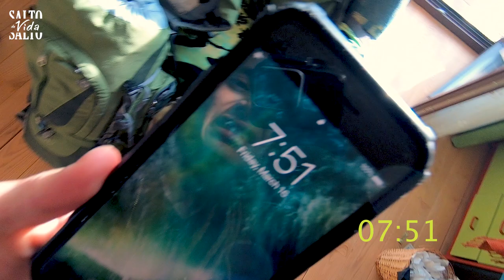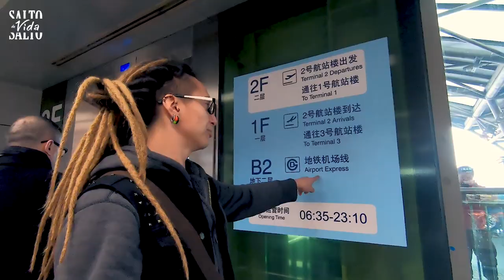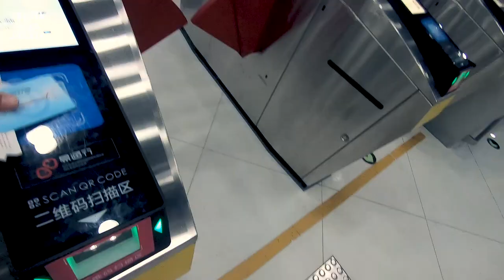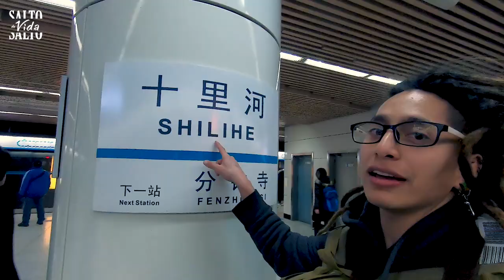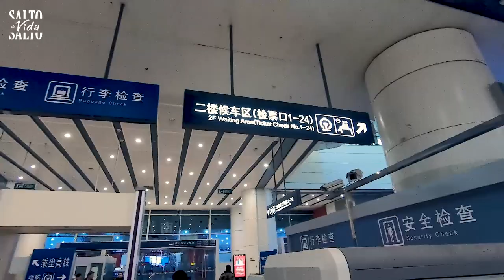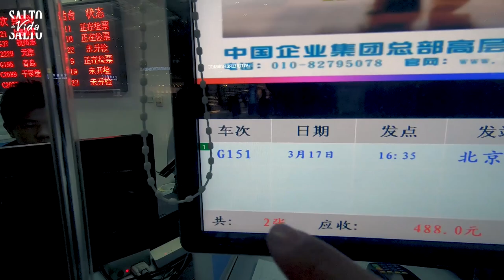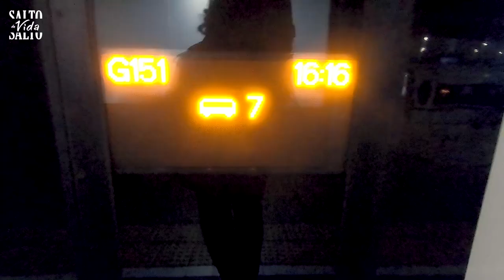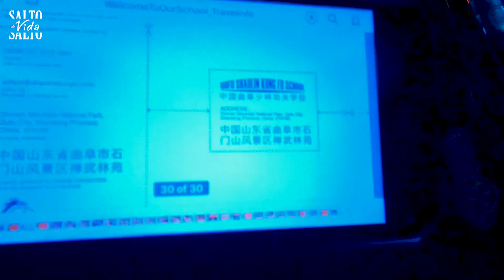PASO a PASO Desde el Aeropuerto de Int. de Beijing HASTA la Escuela de Qufu Shaolin Kung Fu en China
En este video se muestra el camino desde el Aeropuerto de Internacional de Beijing hasta la escuela de Qufu Shaolin Kung Fu.

Entrenamiento de artes Marciales en China. Todo el mundo es bienvenido a vivir esta gran experiencia en la escuela de artes marciales en China.

Nosotros, Salto de Vida promocionamos el programa de Aprende Artes Marciales en China de la escuela de Qufu Shaolin Kung Fu School para toda Latino America; ya que somos los representantes oficiales para todos los estudiantes de los países Latino Americanos.

-+- Information de las clases -+-

Aplicando a este programa puedes aprender diferentes estilos de Artes Marciales bajo la dirección de Maestros Guerrero Shaolin y Maestros Tradicionales Chinos, teniendo clases de:

01) Formas de Shaolin Kung Fu
02) Movimientos básicos de Shaolin Kung Fu
03) Sanda (Boxeo Chino)
04) Wing Chun
05) Take Downs (Lucha Libre y derribos)
06) QiGong
07) Tai Chi
08) Meditación
09) Saltos Acrobáticos
10) Qin Na (Chin Na - Llaves y sumisiones, defensa personal)
11) Baji (Clase Opcional)
12) Entrenamiento de Potencia
13) Estiramiento de Potencia
14) Clases de Mandarin Básico (Clase Opcional)
15) Clases teórico practicas de acupuntura y masajes (Clase Opcional)
16) Clase teórica del Budismo con énfasis en las artes marciales (Clase Opcional)
17) Clases de Caligrafía (Clase Opcional)

MÁS+ Conocer y hacer amigos de todo el mundo.
Es una experiencia única en la vida.

-+- ¿Preguntas? -+-

¿Como es el proceso de Aplicación?

¿Cuanto cuesta?

¿Como es el entrenamiento?

¿Como es la escuela?

¿Como viven los estudiantes?

-+- SALTO DE VIDA - El Paso A Lo Desconocido -+-

Atrévete a dar el PASO A LO DESCONOCIDO y empieza a descubrir el mundo.

Explora nuestros programas y empaca tu maleta, porque viajar con un bajo presupuesto si es posible. Aprende como!

Motivando a los latinos, a los amigos y a los parceros a dar El Paso A Lo Desconocido, porque viajar es vivir.

-+- Contáctanos - Síguenos -+-

Y atrévete a dar el PASO A LO DESCONOCIDO con la ayuda de nosotros, Salto de Vida!